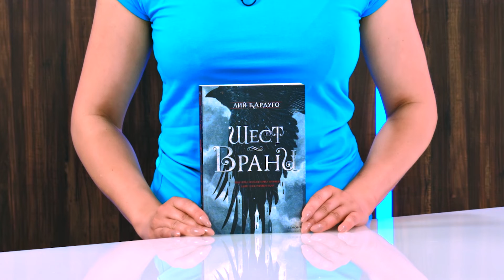Шест врани - книга 1 - Лий Бардуго - store.bg